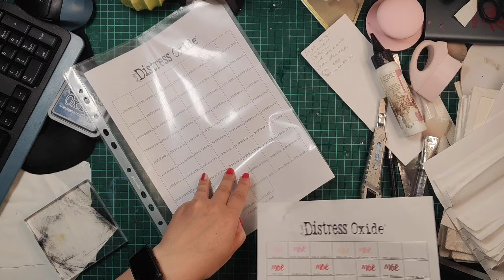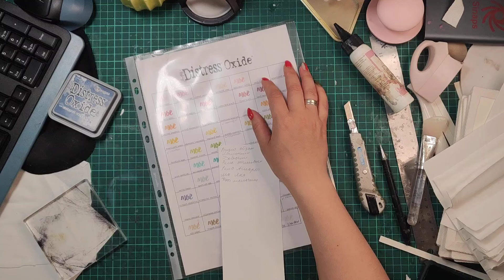ВЛОГ/ склеиваю миник и рассказываю про поездку / скрапбукинг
Привет!
стоимость входа в Изполкивон 6 1500 р

 ссылки на товары в комментариях